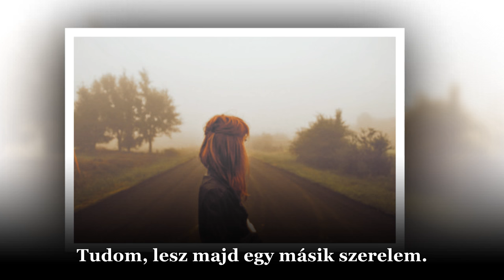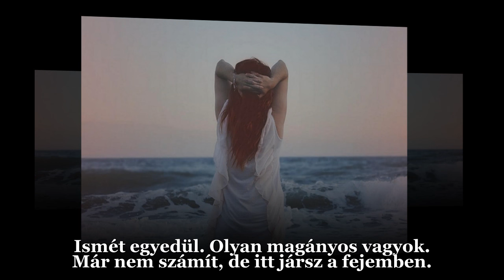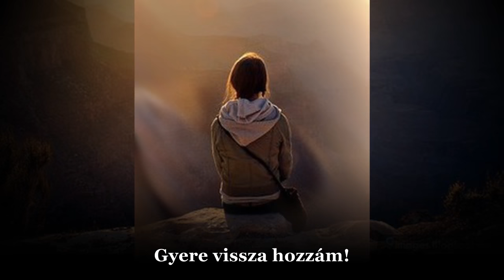Uriah Heep : Come Back To Me / Gyere vissza hozzám (magyar felirattal)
Uriah Heep : Come Back To Me / Gyere vissza hozzám
Mária Csonka kérésére. Fogadd szeretettel! :)

Alone again I feel so alone again
With this emptiness I just can't hide
Picture me with a broken heart
See the tears run down my face

Everything I had has gone
Loneliness... still lingering on
Everything I thought was mine...
Come back to me can't, we try it one more time,

I know I'll find another love in time
But you'll always be there in the back of my mind
The power of love can bring such pain
I still love you I just love you

Alone again I'm so alone again
With nothing but you in my mind
Can't you see what you've done to my life
What can I do to win you back again

Come back to me, take a piece of my heart